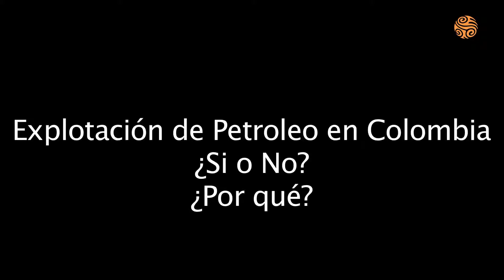Colombia Responsable: Extracción de petróleos en Colombia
El pasado 6 de Octubre en Colombia Responsable analizamos los avances de la extracción petrolera en el país y por lo tanto partimos del conocimiento cuidado para orientar las entrevistas con nuestros expertos invitados. Acompañenos con la respuesta a nuestra pregunta para toda la colombiología de Señal Radio Colombia: ¿Extracción de petróleos en Colombia? ¿si o no? ¿porque?.